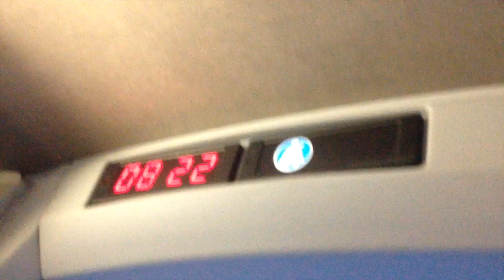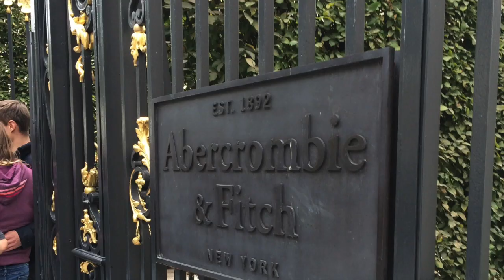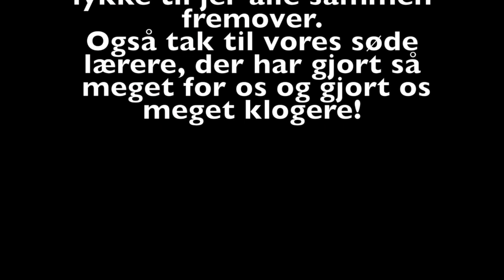Frankrig 2014 Tingagerskolen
Denne video handler om Frankrig 2014 Tingagerskolen